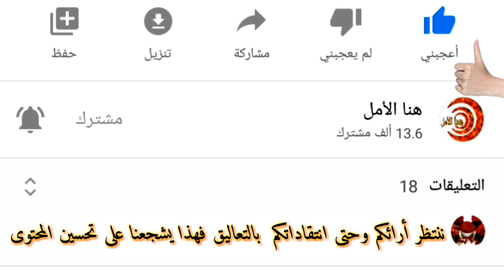رفقة زوجها سعد التسولي.. فاطمة خير تكشف عن صيغة تدريس طفليها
فاطمة خير وزوجها سعد التسولي بعد قرار وزارة التربية حول موضوع التعليم عن بعد والحضوري